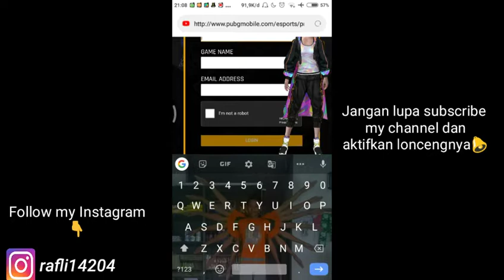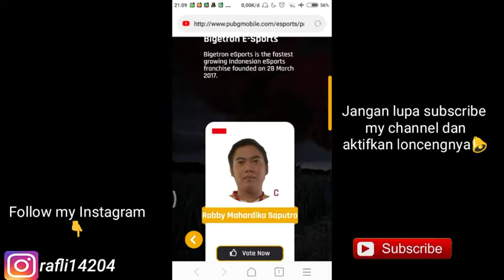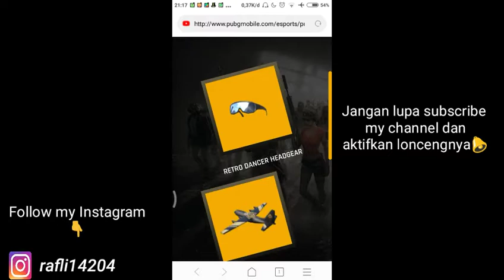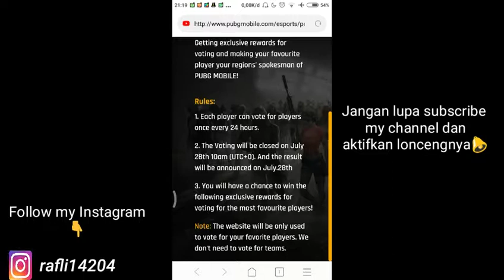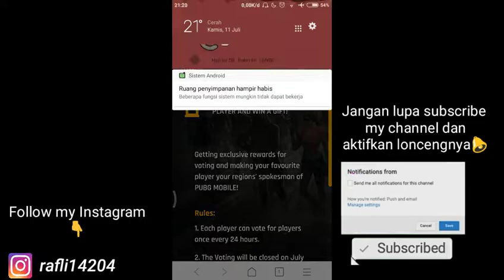Secret Event Resmi dari PUBG M | Cuma Vote BTR Ryzen Dapat Skin Permanent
Hay guys 😉... kembali lagi di channel saya Rafli Muhammad dengan konten Game (PUBG).
Event PMCO dari PUBG M cuma vote dapat skin gratis Permanent. Tinggal tunggu kalau kita menang😉

~Jika video yg ini(Pop mie pedes dower) tembus 1000 viewer kita akan membuat tutorial membuat boncabe sendiri yg lebih murah